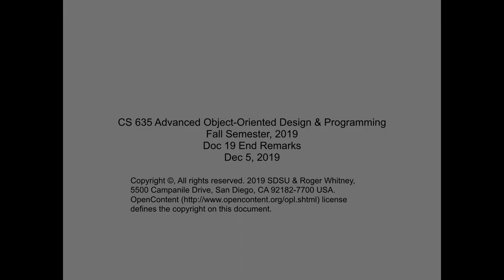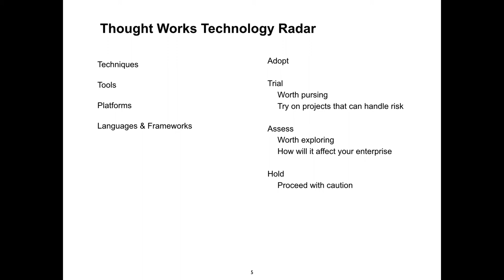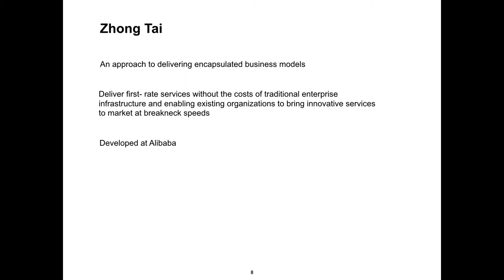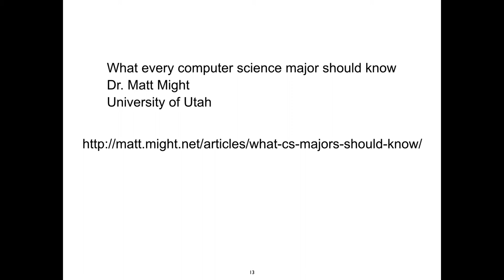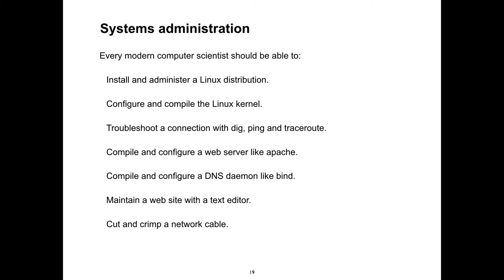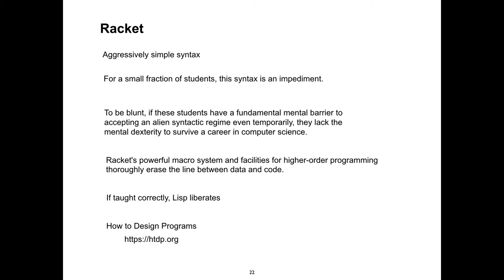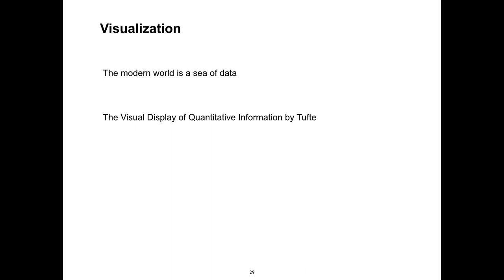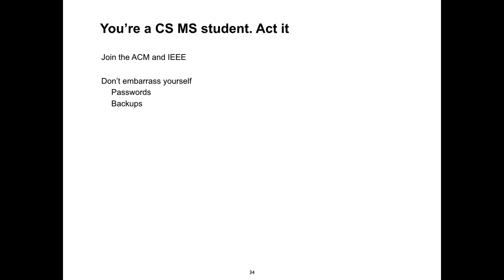CS 635 12/5/19 End Remarks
End Remarks